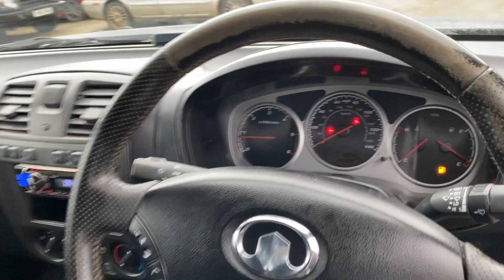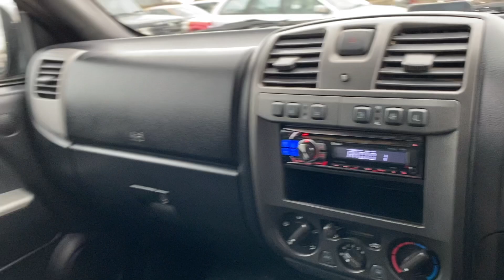My Movie 2